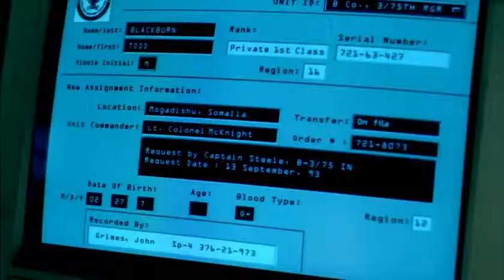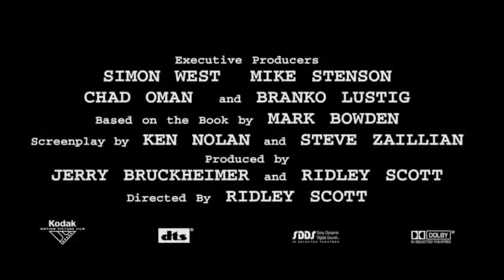Black Hack Down - official HD Movie Trailer (2002)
new Movie Trailer featuring Josh Hartnett, Eric Bana, Ewan Mc Gregor